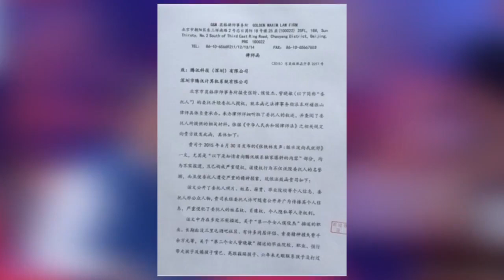张铁林被曝已支付18年抚养费 私生女讨回公道